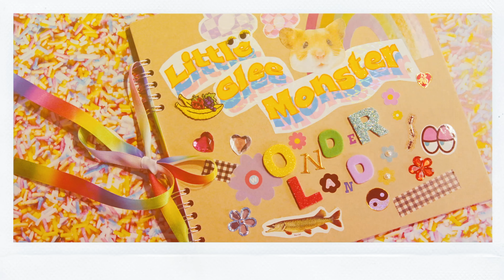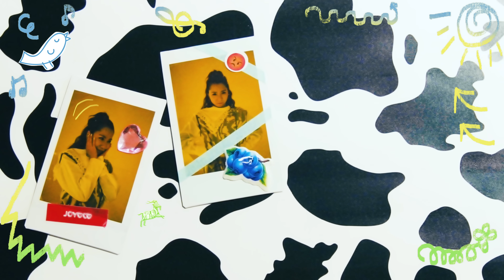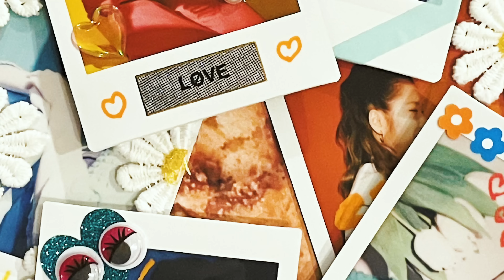Little Glee Monster『WONDERLAND』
高島屋「デザイン・ダイアローグ　メゾン・エ・オブジェ・パリ展」インスパイアソング「WONDERLAND」ミュージックビデオを公開！

Director：Suzuka Kumagai / Chinjao Rosu
Animation：Em Tingler
Cinematographer：Mami Koyama
Lighting Director：Takashi Kobayashi
Hair & Make-up：Tomoko Ueda / Ayumi Tabata
Styling：Masumi Miyazaki
Production Manager：Satoshi Ishikawa（19-juke-）/ Tomoe Yokoshi
Producer：Junichi Hirayama（19-juke-）

◇デザイン・ダイアローグ　メゾン・エ・オブジェ・パリ展
入場料：一般、大学・高校生 500円（400円）、中学生以下無料 ※( )内は前売り料金。

京都高島屋7階グランドホール
4月28日（木）→5月9日（月）
入場時間：午前10時～午後6時30分（午後7時閉場）

※最終日5月9日（月）は午後3時30分まで（午後4時閉場）
※都合により、催し内容・会期等が変更または中止になる場合がございます。最新の情報は京都店のホームページをご覧ください。

予告　ジェイアール名古屋タカシマヤ 10階特設会場
8月17日（水）→8月30日（火）
※営業時間等は決定次第お知らせいたします。

◇Little Glee Monster 6th Album「Journey」
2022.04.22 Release